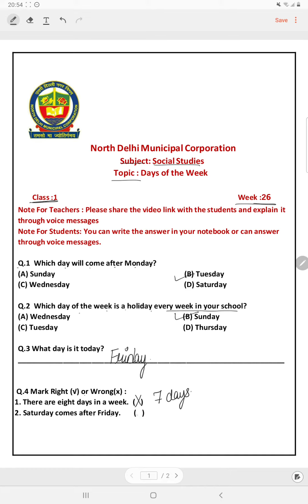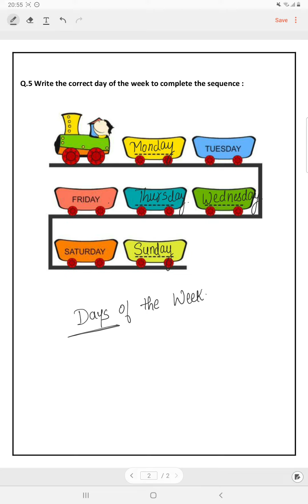Class 1 worksheet solution week 26...SST